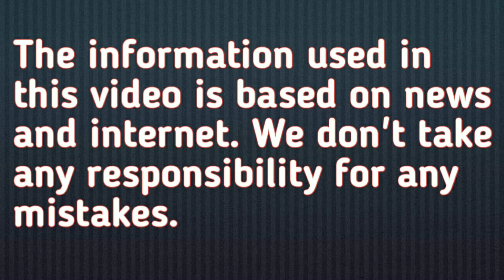इस गुफा में आज भी रखा रावण का शव,